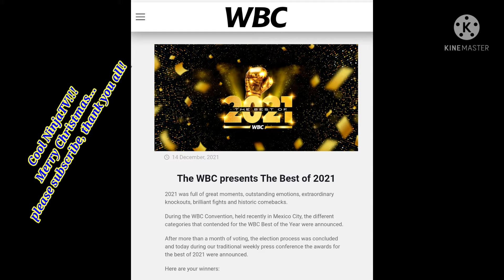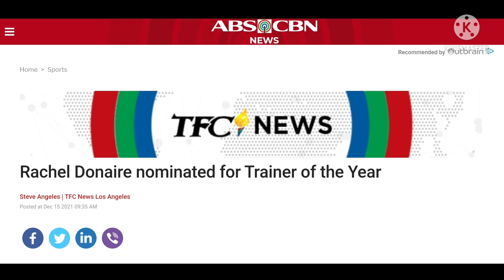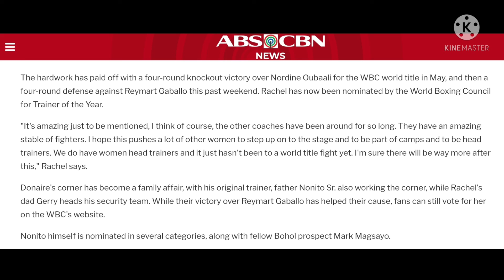MAGSAYO - WBC PROSPECT OF THE YEAR|DONAIRE - WBC COMEBACK OF THE YEAR...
Sa lahat po ng subscribers at magsusubscribe pa at patuloy na sumusuporta sa munting channel natin, libre po ang pagpapagawa ng legal documents gaya ng demand letters, promissory note, affidavit of loss, deed of sale, at iba pa. Email add po ng secretary ko yan. Salamat po sa inyong lahat! God bless...

Reaction/Commentary.

This channel is made purposely in creating reaction videos, and/or making opinions about sports, politics, showbiz, travel, food, etc.

The objective is to share ideas and opinions to the general public to create an avenue for healthy discussions. Also, to bring happiness and relaxation to everyone and be relieved from stress of everyday living.

So, enjoy a happy, stress - free life even for a moment, and welcome to our new channel!

Together, let us make this channel alive.

Kindly support/subscribe to this channel, as this was created for cause i.e, to help the needy especially its own subscribers when the right time or when this channel comes to fruition the soonest time possible.

Peace and happiness be with you all!!!

IF YOU WANT YOUR VIDEO TO BE DELETED, PLS LET US KNOW THRU THIS EMAIL: , and we will do it as soon as possible for you hence, you need not make an action for a copyright strike/taking down the subject video.

Thank you for your utmost understanding. More power!